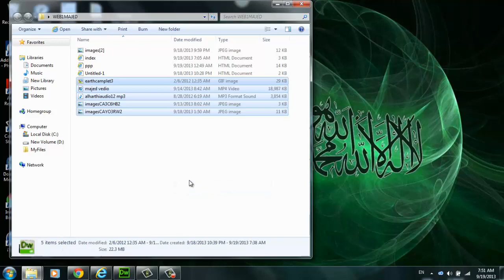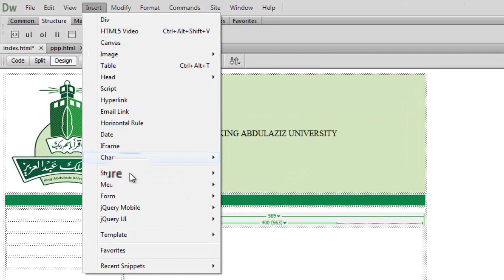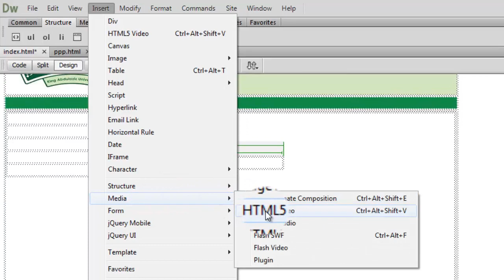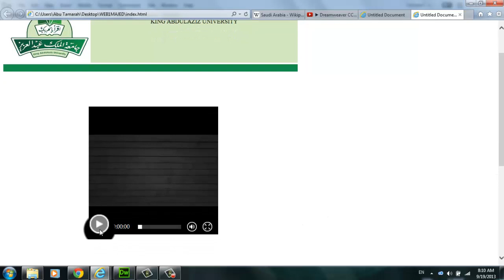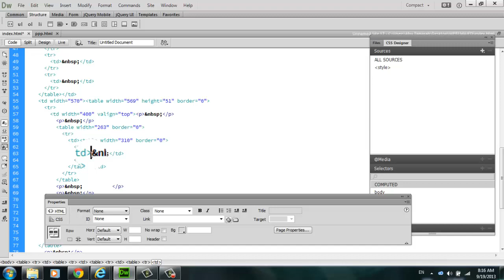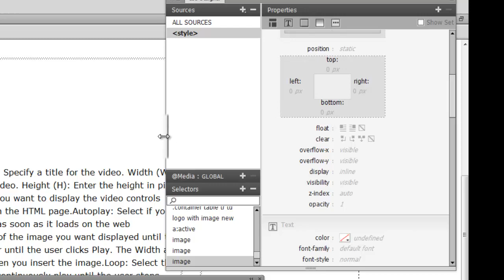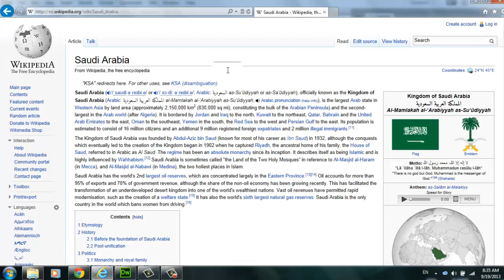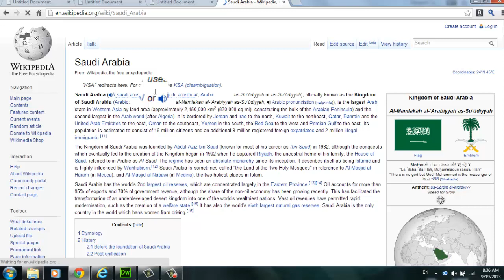lesson three dreamweaver cc